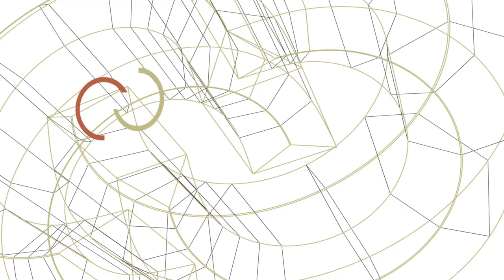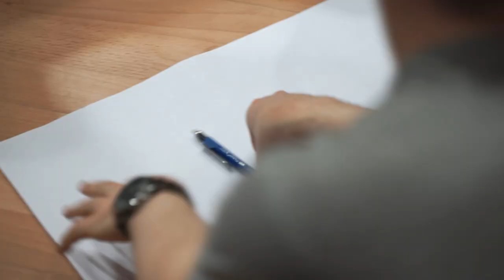Composer Collider Europe in Thessaloniki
Composer Collider Europe is a cooperation project by The Aristotle University of Thessaloniki, Royal Conservatoire The Hague, Hochschule für Musik und Tanz, Köln and Ensemble Musikfabrik.